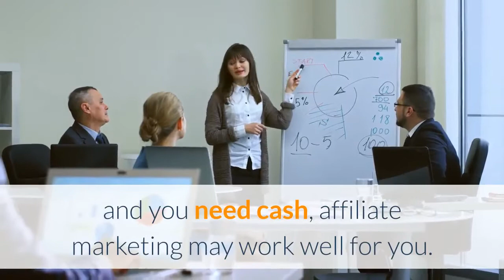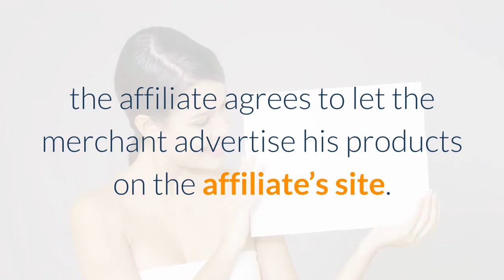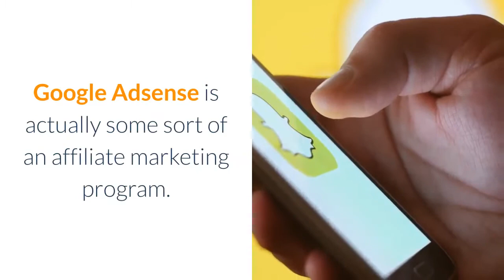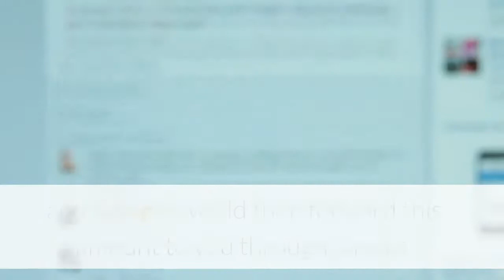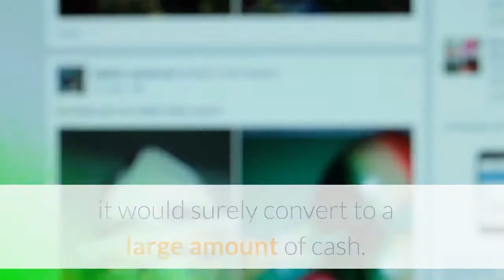Affiliate marketing mixed with Google Adsense equals Profits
Why Affiliate Marketing?

Well, simply because affiliate marketing is the easiest and probably the best way to earn profits online, unless otherwise you are a businessman and would rather sell your own products online than advertise other businessman’s products on your site. But even online retailers can benefit from affiliate marketing programs, because affiliate marketing actually works for merchants as well as it works for the affiliates.

Affiliate marketing, simply said, is a relationship or agreement made between two websites, with one site being the merchant’s website and the other being the affiliate’s site. In the relationship, the affiliate agrees to let the merchant advertise his products on the affiliate’s site. The merchant, on the other hand, would agree to pay the affiliate in whatever method they have agreed into. This would generally mean easy income for the affiliate, as he would do nothing but place the retailer’s ad on his site. This would also be very beneficial for the merchant, as getting affiliates to advertise their products would be a lot more affordable than hiring an advertising firm to promote their products.

There are a variety of methods on how the merchant would compensate the affiliate for his services, and for the webmaster, these methods simply translates to the method by which he would earn easy cash. Among the more common methods of compensation are the pay-per-click method, the pay-per-lead method, and the pay-per-sale method. The pay-per-click method is the method most preferred by affiliates, for their site’s visitor would only have to visit the advertiser’s site for them to gain money.

Getting much profit on affiliate marketing programs, however, does not depend so much on the compensation method is it does on the traffic generated by your site. A website that can attract more visitors would generally have the greater chance of profiting in affiliate marketing programs.

What about Google Adsense?

Adsense is actually some sort of an affiliate marketing program. In Google Adsense, Google act as the intermediary between the affiliates and the merchants. The merchant, or the advertiser, would simply sign up with Google and provide the latter with text ads pertaining to their products. These ads, which is actually a link to the advertiser’s website, would then appear on Google searches as well as on the websites owned by the affiliates, or by those webmasters who have signed up with the Adsense program.

While one can find a lot of similarities between Adsense and other affiliate marketing programs, you can also see a lot of differences. In Google Adsense, all the webmaster has to do is place a code on his website and Google takes care of the rest. The ads that Google would place on your site would generally be relevant to the content of your site. This would be advantageous both for you and for the advertiser, as the visitors of your site would more or less be actually interested with the products being advertised.

The Google Adsense program compensates the affiliate in a pay-per-click basis. The advertisers would pay Google a certain amount each time their ad on your site is clicked and Google would then forward this amount to you through checks, although only after Google have deducted their share of the amount. Google Adsense checks are usually delivered monthly

So, where do all of these lead us to?

Where else but to profits, profits and even more profits! Affiliate marketing programs and the Google Adsense program simply work, whether you are the merchant or the affiliate. For the merchant’s side, a lot of money can be saved if advertising effort is concentrated on affiliate marketing rather than on dealing with advertising firms. For the webmaster, you can easily gain a lot of profits just by doing what you do best, and that is by creating websites. And if you combine all your profits from both the Google Adsense program and other affiliate marketing programs, it would surely convert to a large amount of cash.

Create your own video like this for 6 days free trial

Use this Youtube tool to improve your Channel and gain more views